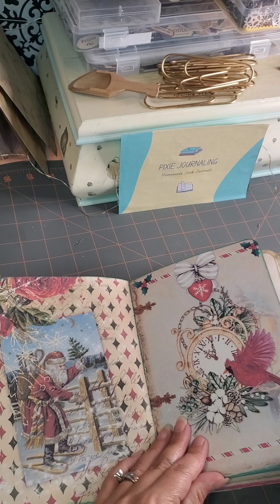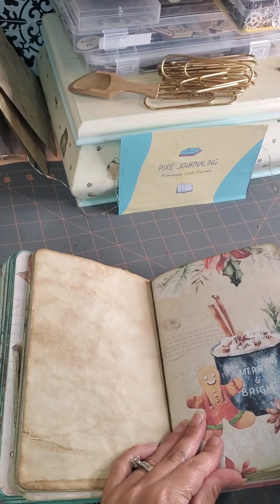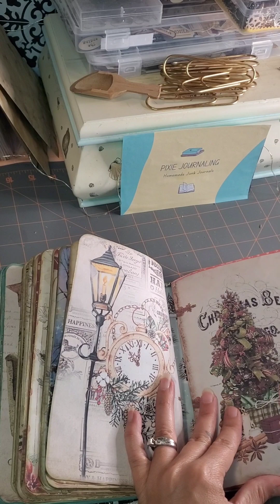**SOLD**Starting a Christmas Junk Journal! Silent flip thru of what I made so far 🎄🎅